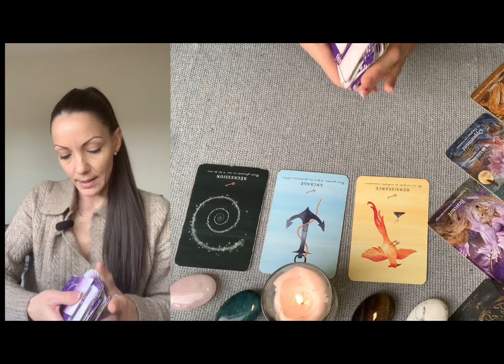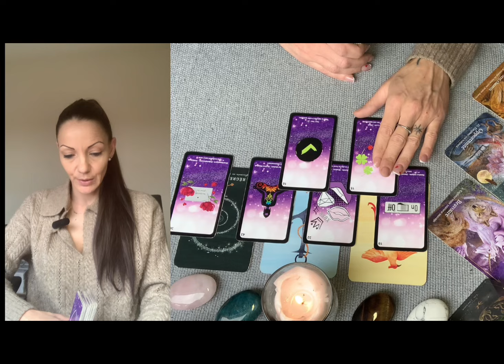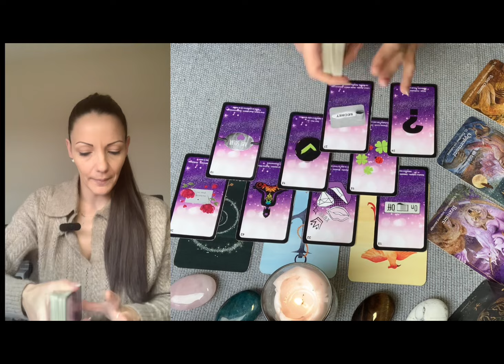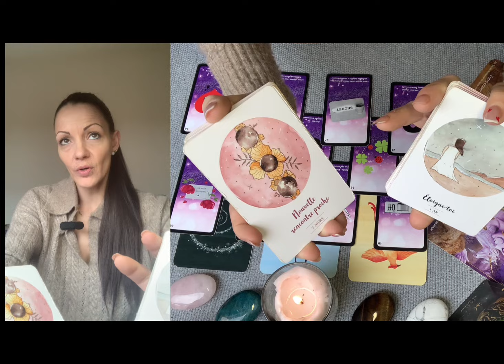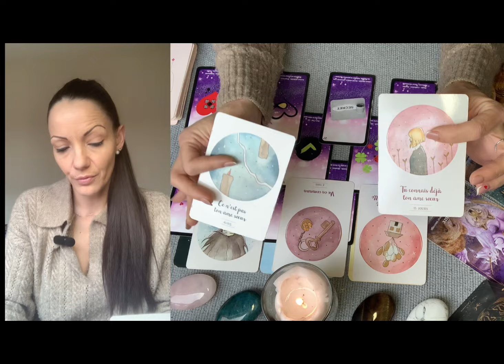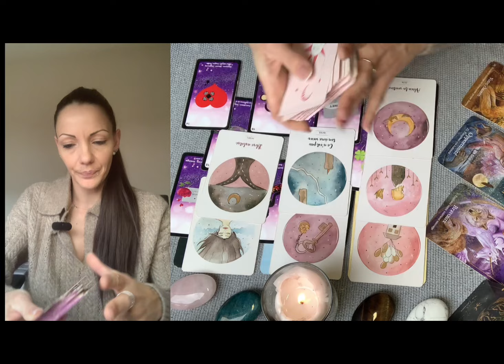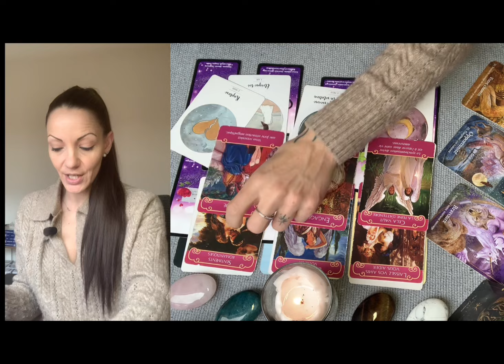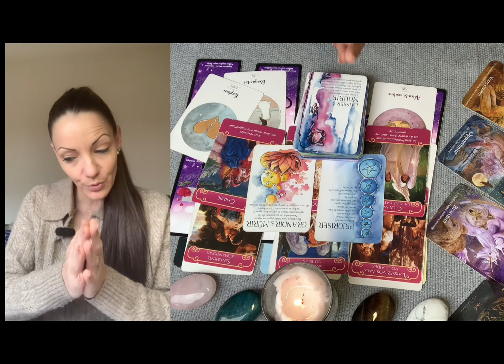Poissons Avril 2024 ♓️ :prise de conscience d’un lien de manque et un lien d’amour sincère..choix et